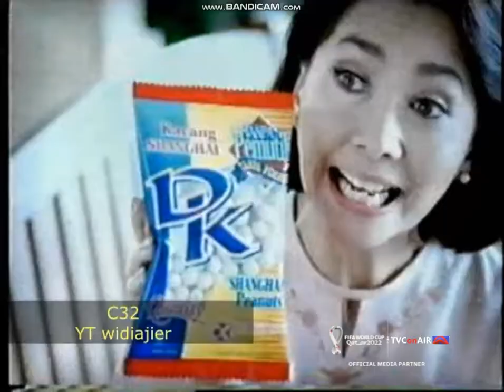Iklan Kacang Shanghai Putih Alami dari Dua Kelinci 2004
Sumber: Jeda Iklan Trans TV 2004 oleh Widiajier